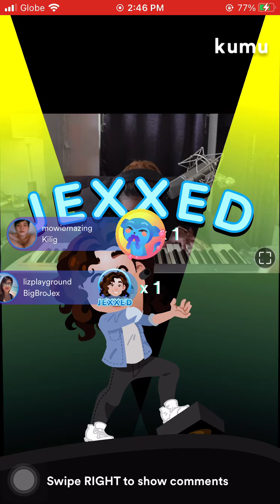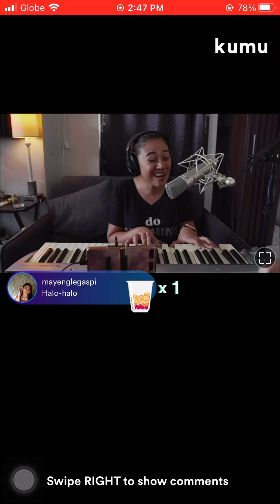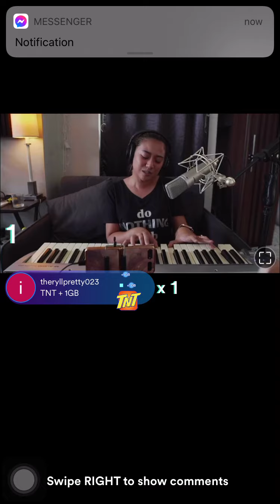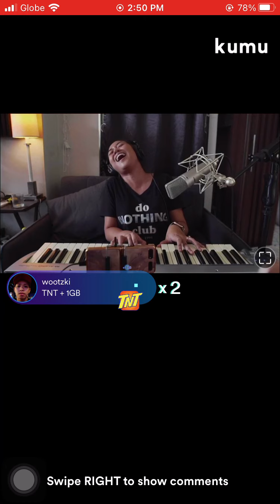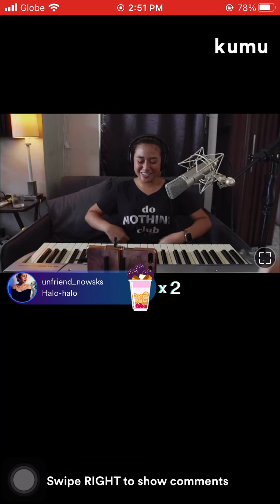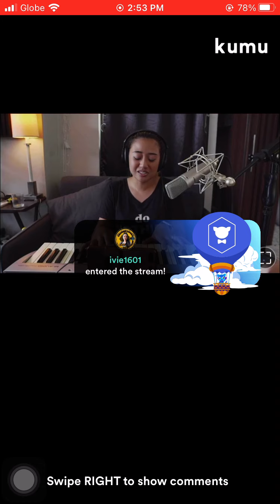Morissette Amon- We belong together Love You Still